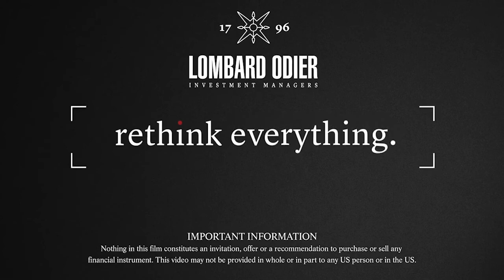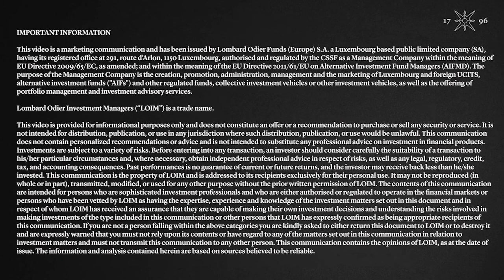The butterfly effect: harnessing and preserving the power of nature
Nature is our most productive asset – all types of industry and sectors rely on nature – yet it has been completely mismanaged and under-appreciated.
In this video, we talk about the importance of natural capital and why it presents a significant investment opportunity.